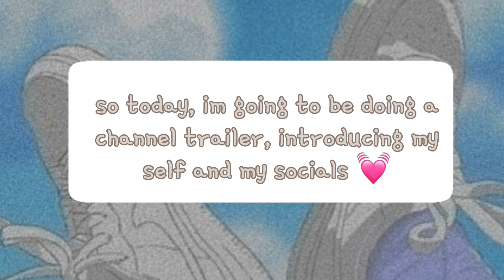🖇 :: faeriiefuvl's official channel trailer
𝑚𝑎𝑘𝑒 𝑠𝑢𝑟𝑒 𝑡𝑜 𝑡𝑢𝑟𝑛 𝑜𝑛 1080𝑝 𝑡𝑜 𝑒𝑛𝑗𝑜𝑦 𝑡ℎ𝑒 𝑣𝑖𝑑𝑒𝑜 𝑒𝑣𝑒𝑛 𝑏𝑒𝑡𝑡𝑒𝑟 🎐*ೃ༄

꒰ 🥛 ꒱ؘ  𝘱𝘧𝘱 𝘮𝘢𝘥𝘦 𝘣𝘺 𝘮𝘦, 𝘱𝘭𝘦𝘢𝘴𝘦 𝘥𝘰 𝘯𝘰𝘵 𝘚𝘛𝘌𝘈𝘓 𝘵𝘩𝘦 𝘨𝘧𝘹!

𝗳𝗮𝗾 ♡´･ᴗ･`♡

🏹 𝗶 𝘂𝘀𝗲 𝗮 𝗯𝘂𝗶𝗹𝘁-𝗶𝗻 𝗿𝗲𝗰𝗼𝗿𝗱𝗲𝗿 𝗳𝗿𝗼𝗺 𝗶𝗻𝘀𝗵𝗼𝘁 𝘁𝗼 𝗿𝗲𝗰𝗼𝗿𝗱

𝗶 𝘂𝘀𝗲 𝗽𝗿𝗲𝗾𝘂𝗲𝗹, 𝗼𝗿 𝗰𝗮𝗽𝗰𝘂𝘁 𝘁𝗼 𝗲𝗱𝗶𝘁 𝗺𝘆 𝘃𝗶𝗱𝗲𝗼𝘀!

𝗮𝗹𝗹 𝗼𝗻 𝗺𝗼𝗯𝗶𝗹𝗲 :)

🏹 𝗶 𝘂𝘀𝗲 𝗽𝗶𝗰𝘀𝗮𝗿𝘁 𝗮𝗻𝗱 𝗽𝗵𝗼𝗻𝘁𝗼 𝘁𝗼 𝗺𝗮𝗸𝗲 𝗺𝘆 𝘁𝗵𝘂𝗺𝗯𝗻𝗮𝗶𝗹𝘀 :)

🏹 𝘀𝗼𝗿𝗿𝘆, 𝗯𝘂𝘁 𝘀𝗮𝗱𝗹𝘆 𝗶 𝗰𝗮𝗻𝗻𝗼𝘁 𝗳𝗿𝗶𝗲𝗻𝗱 𝘆𝗼𝘂 𝗼𝗻 𝗿𝗼𝗯𝗹𝗼𝘅. 𝗠𝗮𝗻𝘆 𝗽𝗲𝗼𝗽𝗹𝗲 𝗮𝘀𝗸 𝗺𝗲 𝘁𝗼 𝗳𝗿𝗶𝗲𝗻𝗱 𝘁𝗵𝗲𝗺 𝗯𝘂𝘁 𝗶 𝗰𝗮𝗻𝘁 𝗱𝘂𝗲 𝘁𝗼 𝘁𝗵𝗲 𝗳𝗿𝗶𝗲𝗻𝗱 𝗹𝗶𝗺𝗶𝘁 :( 𝗶 𝗵𝗮𝘃𝗲 𝗼𝘃𝗲𝗿 400+ 𝗿𝗲𝗾𝘂𝗲𝘀𝘁𝘀 𝗮𝗻𝗱 𝗶 𝗰𝗮𝗻𝘁 𝗮𝗰𝗰𝗲𝗽𝘁 𝗮 𝗳𝗲𝘄, 𝗯𝘂𝘁 𝗻𝗼𝘁 𝘁𝗵𝗲 𝗿𝗲𝘀𝘁! 𝘆𝗼𝘂 𝗰𝗮𝗻 𝗮𝗹𝘄𝗮𝘆𝘀 𝗳𝗼𝗹𝗹𝗼𝘄 𝗺𝗲 💕

𝗋𝗈𝖻𝗅𝗈𝗑 - ariixlyn

𝗃𝗈𝗂𝗇𝗍 𝗂𝗇𝗌𝗍𝖺𝗀𝗋𝖺𝗆 𝖺𝖼𝖼𝗈𝗎𝗇𝗍 - @aesthetic.gfx.sisters